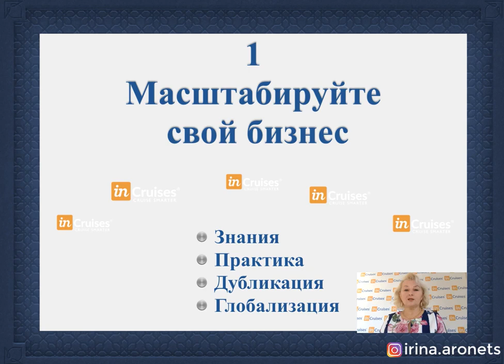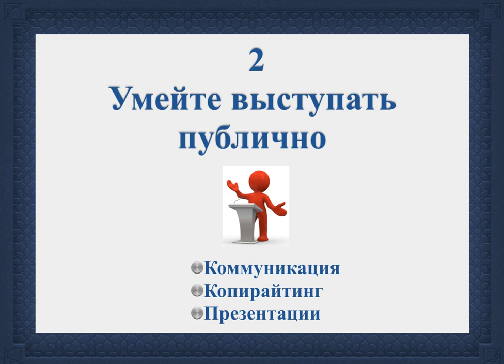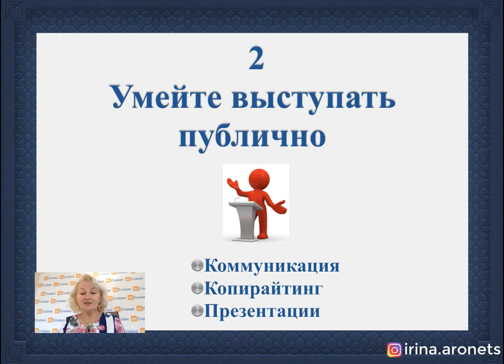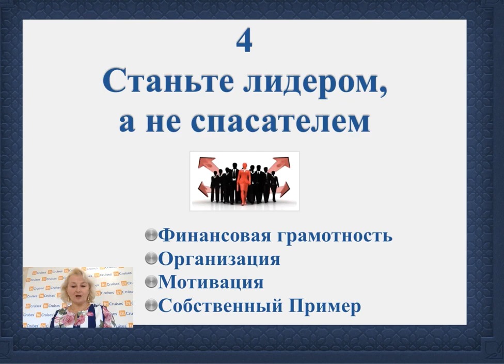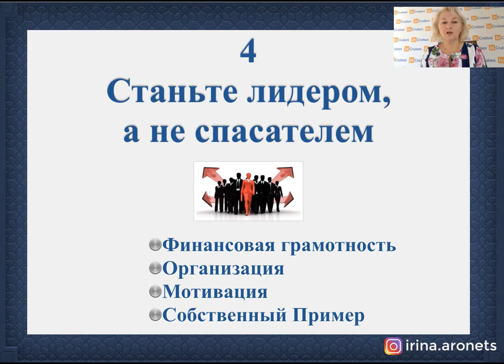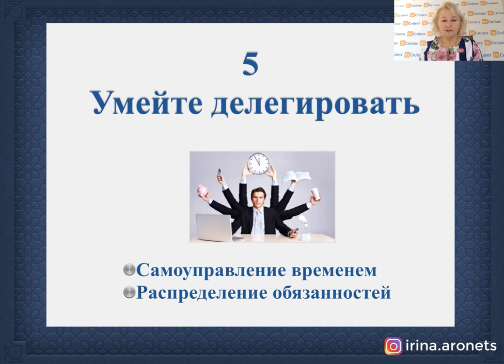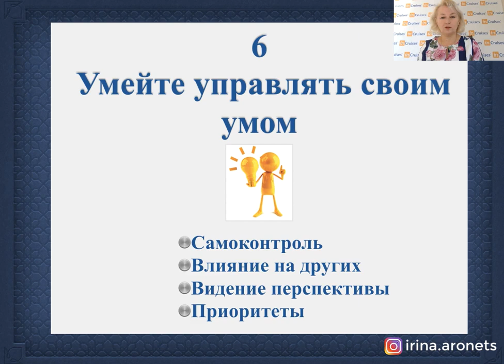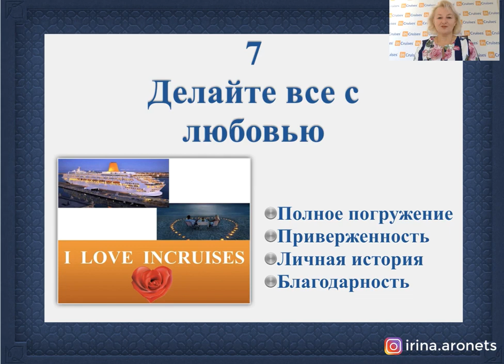Тренинг 7 НАВЫКОВ УСПЕШНОГО БИЗНЕСА от Ирины Аронец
Sarma Grinberga invited you to inCruises®.
I would like to invite you to the best cruise international club when I working and go for cruises around the word absolute for free. Here’s a simple yet brilliant idea attracting so many people in!
GET PAID TO CRUISE

Send Me message below :

if you like to travel or your dream is to feel how it is enjoyed in cruise...
Join us!

Cruise travel is a great opportunity to make new friends! Even before you get on the ship, contact travelers from different countries on well-known cruise forums, as well as create groups for joint excursions. Children will also be able to find onboard fellow peers during youth activities. Looking for a companion or life partner? We have evidence that many long-term